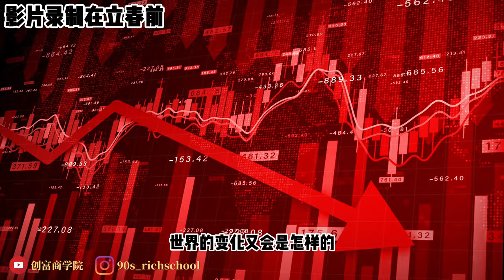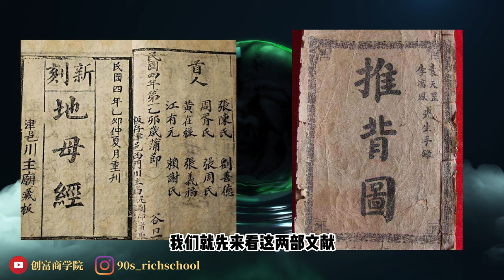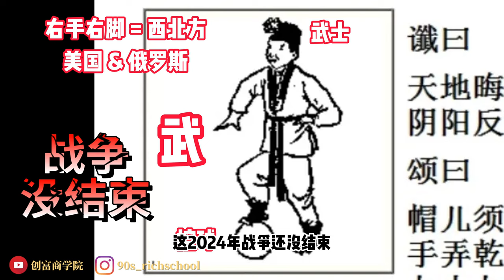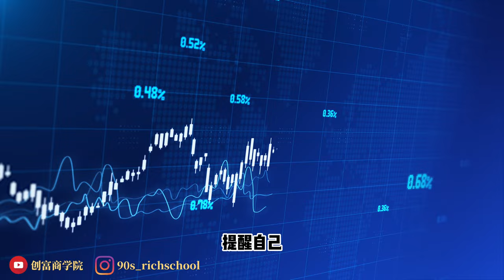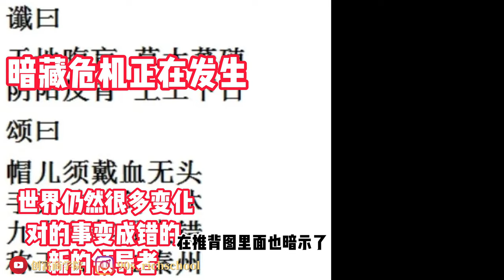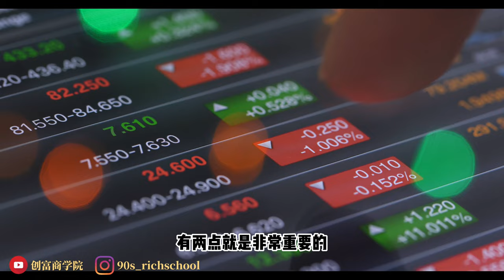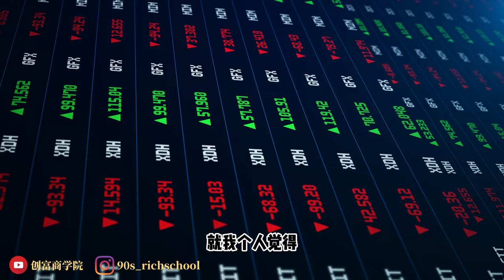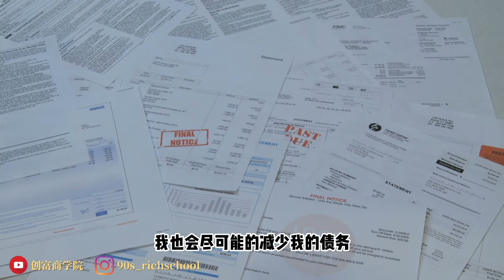经济萧条的一年？【地母经】【推背图】告诉你2024年是怎样的一年，史上最准预测！通货膨胀 美国降息 2024 预测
2024年经济大萧条？【地母经】和【推背图】告诉你2024年会是怎样的一年，史上最准的预测！2024 预测 (EP 3/2024)

不管你有没有在投资，还是你只是一个很喜欢存钱的人，又还是你根本就没有钱，这期影片我都建议你一定要看完！

因为很可能在2024年，就算你不投资、不创业，你的钱都可能会减少一半！

再过几天就是我们的立春了，从古人来讲，立春过后才是正式的进入2024年 -- 甲辰年

那么2024年会是怎样的一年？经济会不会变好？股市会不会上涨？世界的变化又会是怎样的？

那在这期影片我会跟你分享在2024年绝对会影响到你的【钱】的预测，影片的后面我还会告诉你我今年的投资策略会是怎样

如果你想在2024年降低你的投资风险，甚至是在混乱中找到赚钱的机会，那么这期影片你一定要看完

影片目录：

00:00 影片介绍
01:09 地母经预测
03:05 推背图预测
04:26 为什么要听预测？
05:04 2024年经济预测
08:01 投资策略

如果看完这部影片影片过后，如果对你有帮助的话，希望你可以花3秒帮我：

第3秒. 给这部影片点赞，给我小小支持和鼓励

你们的小小动作是我做下去最大的动力！

如果有什么问题，可以在留言区留言，我一定会回复你的

欢迎来一起聊天